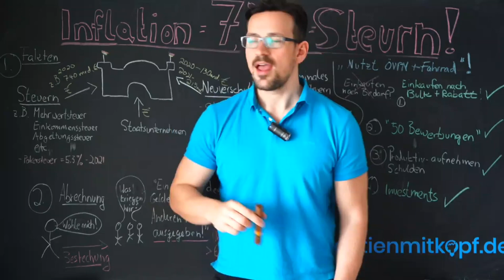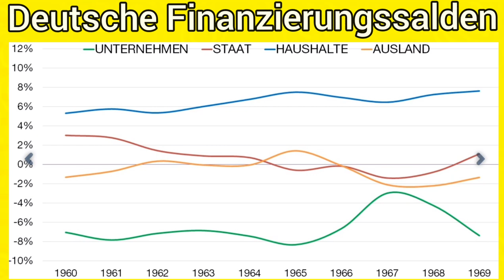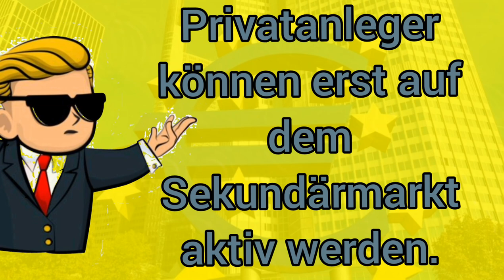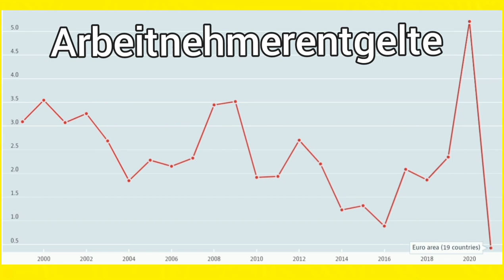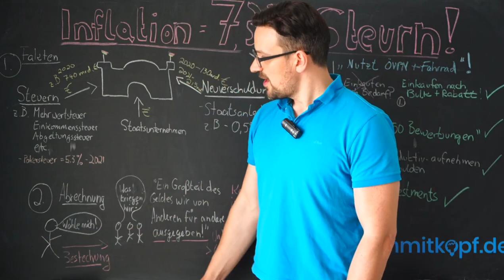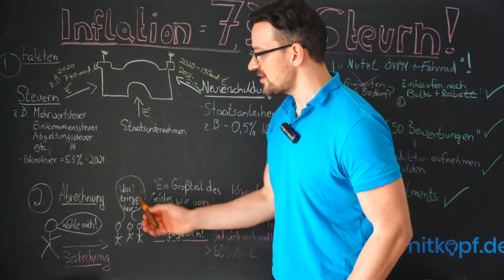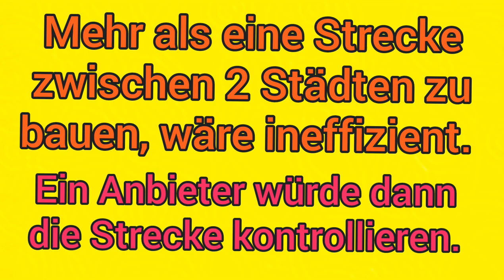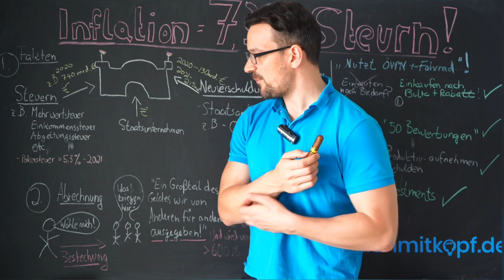Fakten vermeiden? Meine Abrechnung mit Kolja Barghoorn!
Aktien mit Kopf hat in seinem neuen Video ,,Inflation vermeiden? Meine Abrechnung mit dem Wohlfahrtsstaat!“ jede Menge Unsinn über Wirtschaftspolitik und Inflation erzählt.

Kapitel
0:00 Anfängliche Bemerkungen
1:57 I. Der Faktenteil
13:07  II. Die Abrechnung
23:40 Fazit

Ich veröffentlichte schon mal das Video ,,Geistige Armut! Warum Aktien mit Kopf Unsinn erzählt, in dem ich Kolja Barghoorn (Aktien mit Kopf) kritisierte. Das Original von Aktien mit Kopf hieß ,,Auf Armut programmiert! Warum viele Menschen nicht reich werden“.
Meine jetzige Antwort auf den Unsinn, den Kolja Barghoorn, also Aktien mit Kopf, über Inflation, Wirtschaft und sektorale Buchhaltung redet, heißt ,,Fakten vermeiden? Meine Abrechnung mit Aktien mit Kopf“.